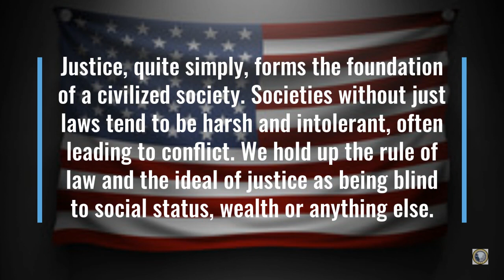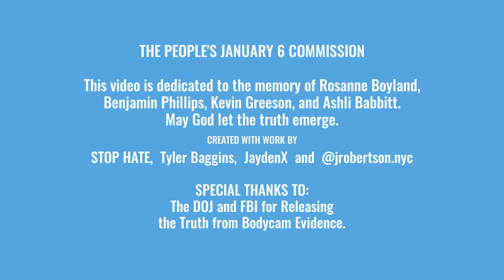Rosanne Boyland Brutally Attacked on J6 by Officer Lila Morris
This DC Metro police officer is under full investigation as she should be. It doesn't matter if you're a protestor, a preacher, a police officer or politician.

Nobody should be exempt because of a job or a position they hold, removing any consequences of ones behavior can sprout corruption once influenced by those already corrupt.